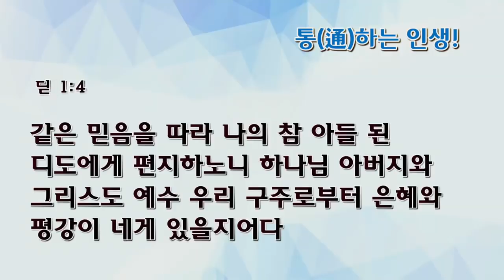[수요예배]통(通)하는 인생!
수요예배
디도서 1:1-4
통(通)하는 인생!
채수정목사